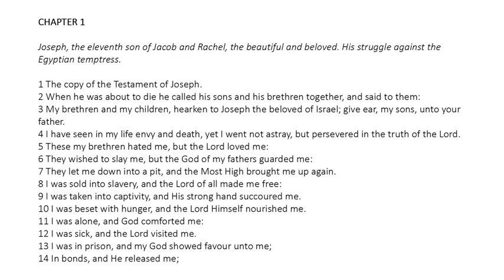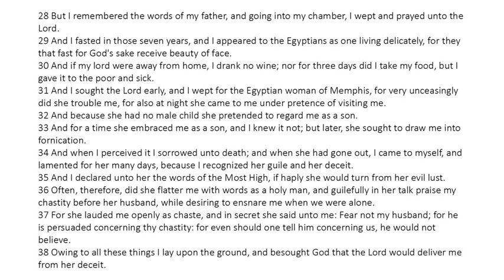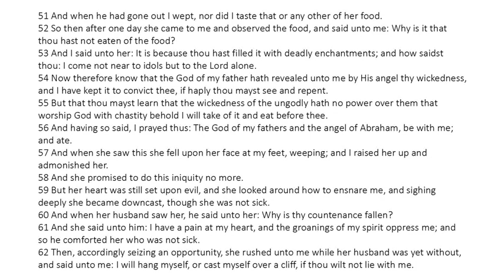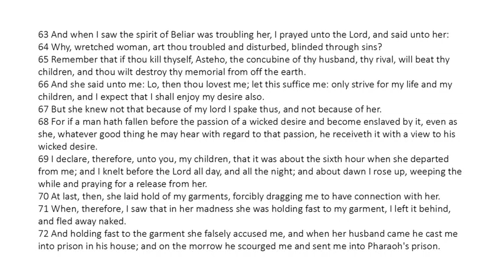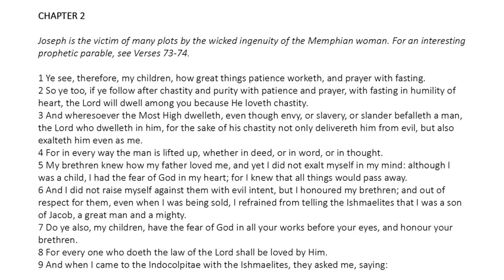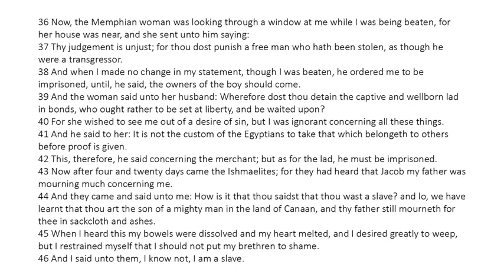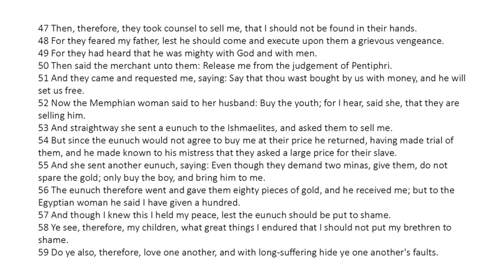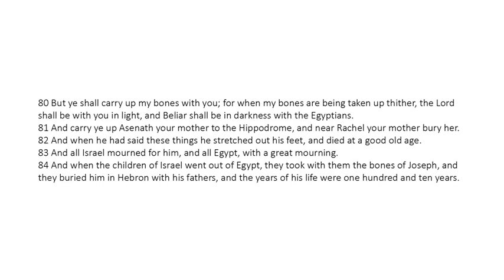Testament of Joseph - Read Along Audio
Joseph, the eleventh son of Jacob and Rachel, the beautiful and beloved. His struggle against the Egyptian temptress.